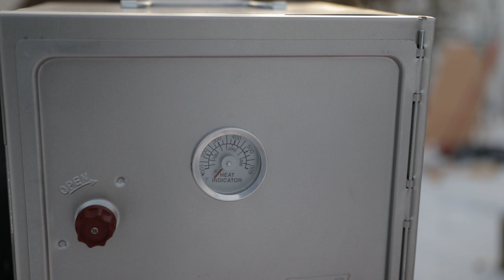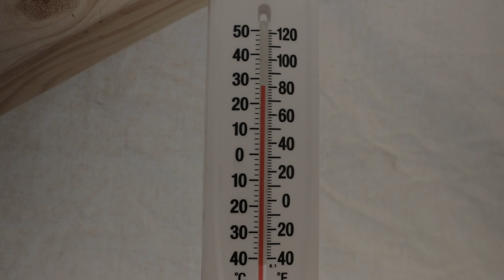Blistering Hot Tent Shack, With a Door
In this video I make a make a door for my wall tent. I enjoy some great food and try not to melt while sleeping.

Northern Canada.

How much experience do I have?
That depends. I am pretty good at starting a fire these days and gathering wood. But I don't really have true bushcraft skills and definitely no carpentry or construction skills or training. I could probably make a shelter if I had to, but that would just come from all the YouTube training (watching) over the years.

Rode videomicro
Sigma Art 18-35
Canon 1.8 50mm stm
Canon 18-55mm stm
Canon 10-18mm stm
A cheap 15 yr old tripod

I do not live at the tent. I just visit whenever I can.